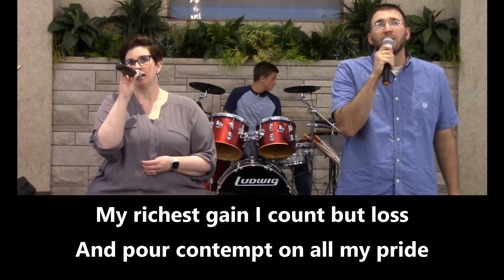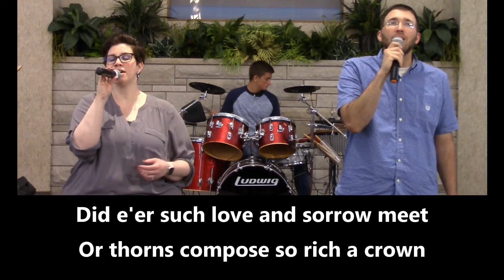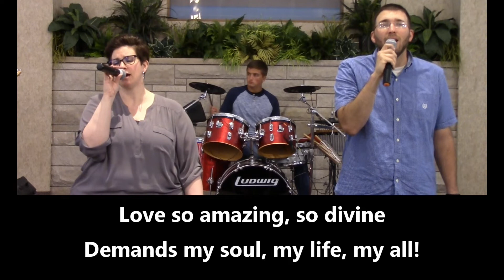When I Survey/The Wonderful Cross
The hymn "When I Survey the Wondrous Cross" with "The Wonderful Cross" led by the Little Prairie Praise Band.